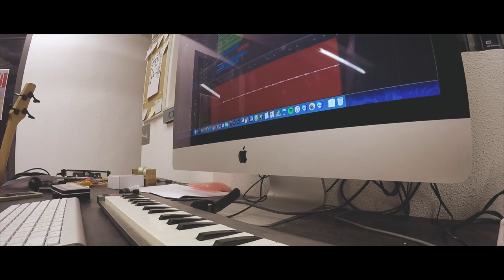Proviamo il COPIONE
Prove di recitazione e di memoria sul copione, recupero della bicicletta scenica ed ulteriori test dell'attrezzatura.
Le cose vanno sempre meglio finalmente.